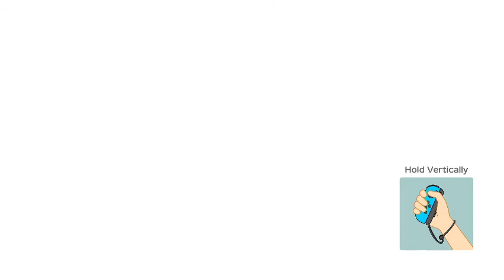Super Mario Party Partner Part #21-Domino Ruins Treasure Hunt - Shy Guy & Yoshi vs Luigi & Bowser Jr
スーパーマリオパーティパートナーパート＃21ドミノ遺跡トレジャーハント-シャイガイとヨッシーVSルイージとクッパJr